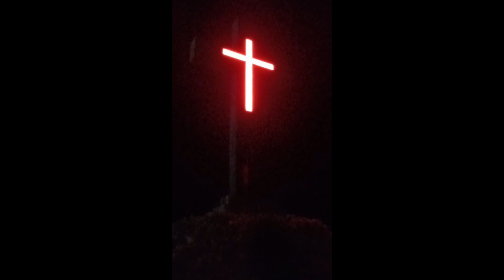Manapad Church Night View|Manapad Shooting Spot|Thoothukudi best tourist places|Manapad Travel Vlog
Avandhika Papa#thoothukudi